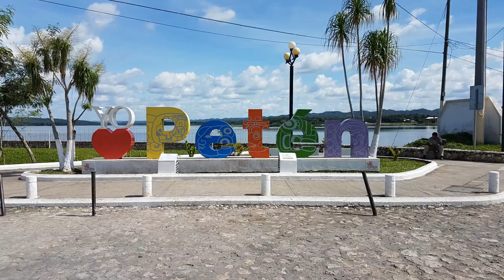Ride Day 26: Flores to Tikal Ancient City, Guatemala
Full Post I was pretty excited to go to the Tikal Ancient City. I had done a fair bit of reading on this city, and how it was one of the better-understood ruins in the Mayan Empire, that is because they had tombs of all previous leaders well preserved. Tikal is a stunning example of how to restore a city, it is set in a national park, and although the temperature was very hot, inside the forest, it felt quite cool. Despite this, I was still sweating like a pig, and the hike to the ruins only made it worse!

It is a stunning setting, theTikal Ancient City ruins almost feel like a movie set - they are so well preserved. This city dates back to 400 BC and came alive between 200 AD and 900 AD before the decline which seemed to go through the whole Mayan Empire. Scientists believe a mix of overpopulation, infighting, and agrarian decline led to the Mayan collapse.

I find it quite hilarious when people talk of Mayans and predictions when they (like any other dynasty ) could not even predict their own downfall. Despite this, the Tikal Ancient City is still one of the best-preserved sites in all of Central America.

The days ride only took around 3 hours as it was only 60 km from my hotel, but I took a few detours through Peten and Flores for lunch and some sightseeing, Flores is a really pretty city. However, flooding seems to be a big problem with water hitting over the docks pretty much everywhere.

I rode through a few small towns from Flores including El Remate, El Caoba before spending a few hours in the Tikal National Park. Admission to the Tikal Ancient City is around $35 USD The park's main gate opens at 6 am and officially closes at 6 pm.

Tikal Ancient City, Guatemala

Tikal is an ancient Mayan citadel in the rainforests of northern Guatemala. Possibly dating to the 1st century A.D., Tikal flourished between 200 and 850 A.D. and was later abandoned. Its iconic ruins of temples and palaces include the giant, ceremonial Lost World Pyramid and the Temple of the Grand Jaguar. At 70 meters, Temple IV is the tallest pre-Columbian structure in the Americas and offers sweeping views. From Wikipedia